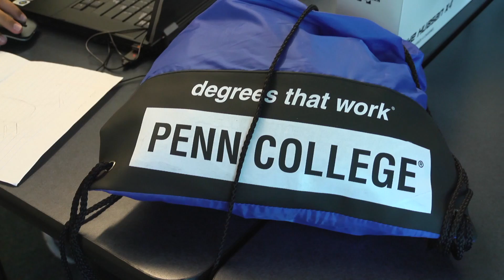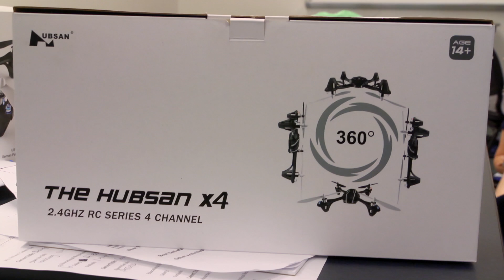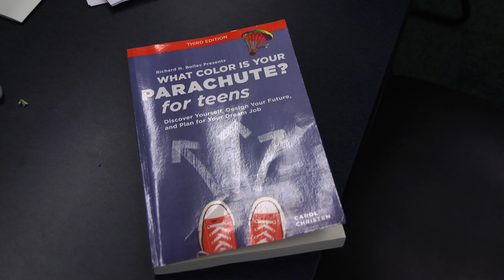STEM Careers Take Flight with SMART Girls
With the help of the Carnegie Science Center's Mobile Fab Lab, Pennsylvania College of Technology's SMART Girls program introduced 40 high schoolers to the enriching career possibilities in science, technology, engineering and math. The girls met the quadcopter challenge as they designed and built their own quadcopters to navigate an obstacle course. That process and related activities opened their eyes to a future in STEM.